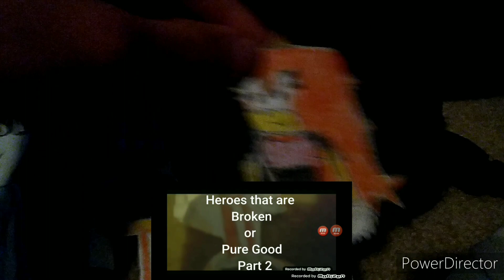Me, Lola, and everyone else reacting to Heroes that are Pure Good and Broken part 1 and 2